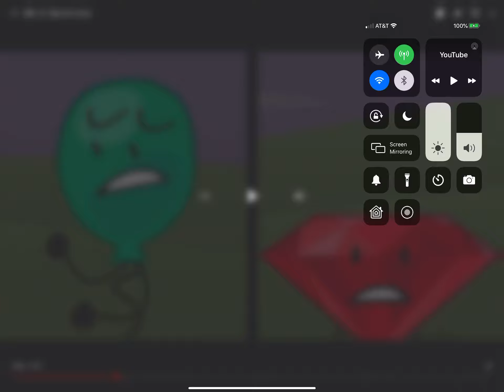Sorry Mommy Did I No No Again?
Created With GoRecord